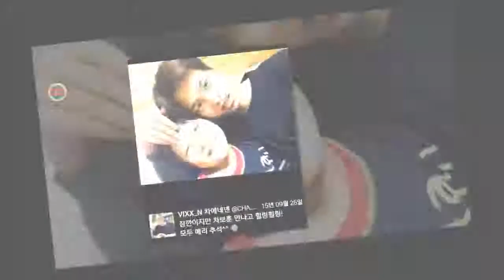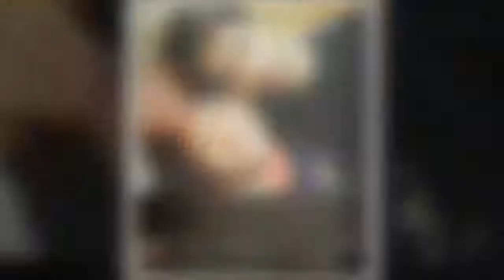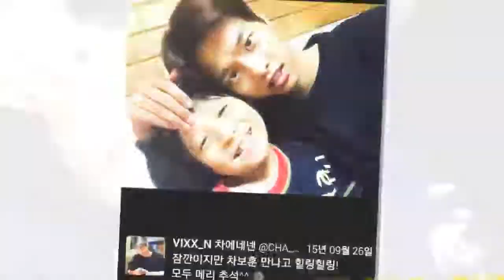빅스 엔 조카, 철쭉소년 차학연의 조카바보 빙구미 ㅋㅋ